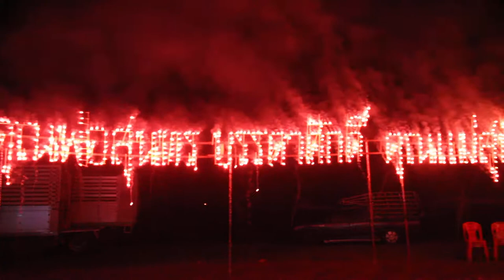【PhetchaburiDance Workout for weight loss】รำวงเพชรบุรี✿Health&Beauty❤Entertainment♡Close-Up♡3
name of Dancer team : Nongbonapaporn,Phetsopa
name of Music Band : MangKoodPhet (mangM khootH Phet)
Show location : Ban Donklang บ้านดอนกลาง,Photharam โพธาราม,Ratchaburi,Thailand
Date : August18,2018♡★